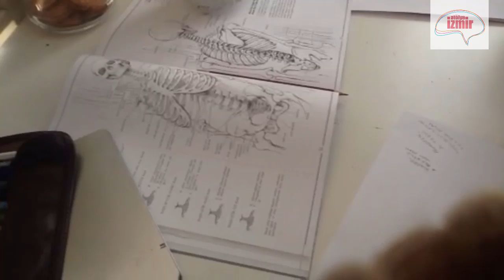Atölye İzmir® Karakalem İnsan İskelet Çizim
Atölye İzmir'de insan anatomisi hakkında iskelet çizimiyle başlayıp, ardından kas yapıları ve oranlarını karakalem çizerek detaylı bir şekilde öğrenebilirsiniz.